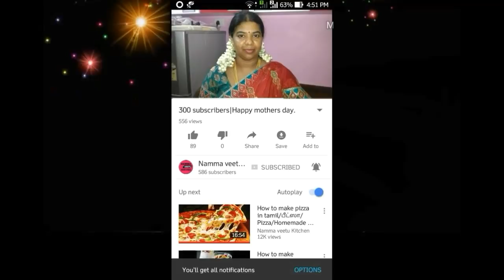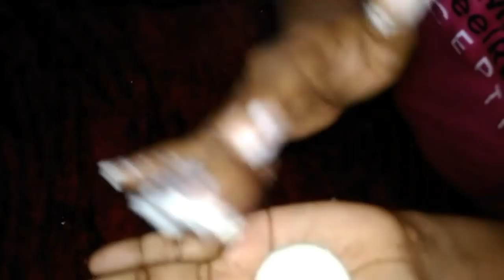ரஸ்குல்லா செய்வது எப்படி?/Rasagulla in tamil/ Rasagulla recipe in tamil/ RASAGULLA/ரசகுல்லா செய்முறை